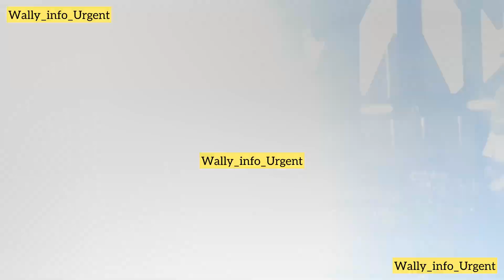Bercy Teungueth de Wally Seck » Sokhna Bator débarque en surprise sur scène et explose la soirée…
N’oubliez pas de vous abonnés sur votre chaîne YouTube Wally info Urgent 🚨